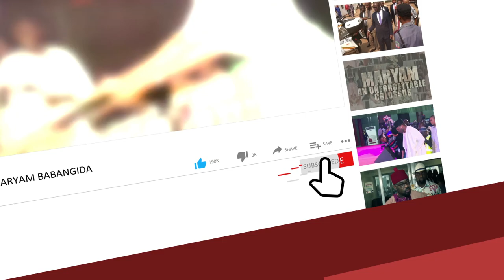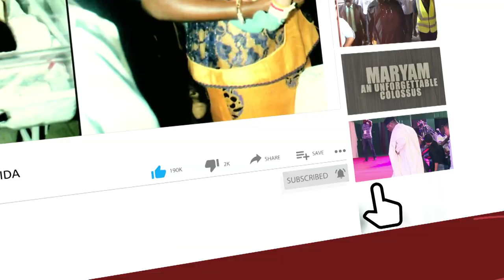ANAMBRA APC PRIMARY DELEGATES WAIT ENDLESSLY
Latest reports from Anambra State, say the All Progressives Congress, APC governorship primary election did not start as scheduled and announced by the Governor Dapo Abiodun led electoral Committee.

Governor Abiodun had on Friday night told the fourteen APC aspirants, state executive members and other stakeholders that accreditation will start by 10am to 2pm while voting will commence from 2pm to 4pm.

A visit some of the electoral wards in Awka, the State capital show no electoral or Party officials as well as election materials for the exercise were on ground.

While some Party loyalists are hopeful that the primary election will still hold, others are however sceptical that the exercise will be mismanaged.